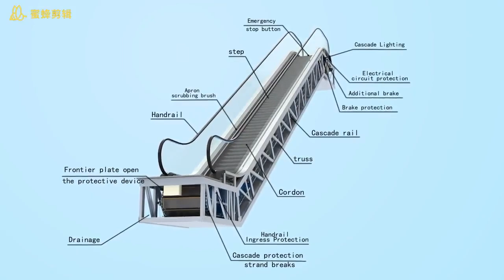Vvvf Control Economical Outdoor Escalator Public Heavy Duty Escalator, Escalator, Moving Walk